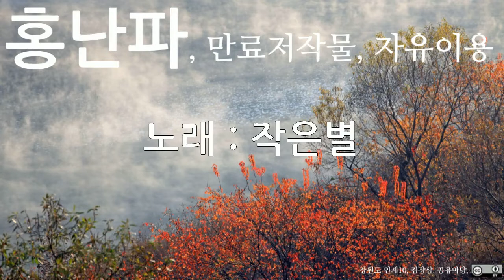홍난파, 작은별, 10회 듣기, 만료저작물, 자유이용, CC0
저작물명 : 홍난파, 작은별, 10회 듣기, 만료저작물, 자유이용, CC0
이용조건 : 만료저작물, 자유이용
공표년도 : 미상
창작년도 : 미상
파일유형 : mp3
음원저작물비트 전송속도 : 128kbps
음원저작물 해상도 : 44kHz
저작물 속성 : 1차 저작물
분류(장르) : 음악